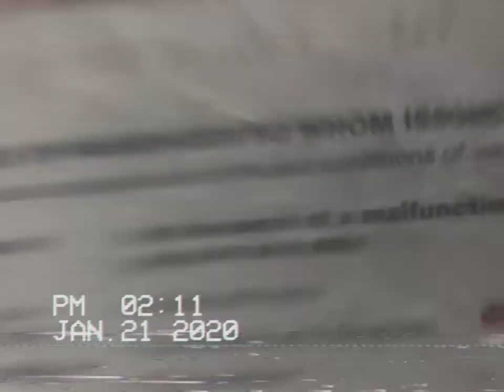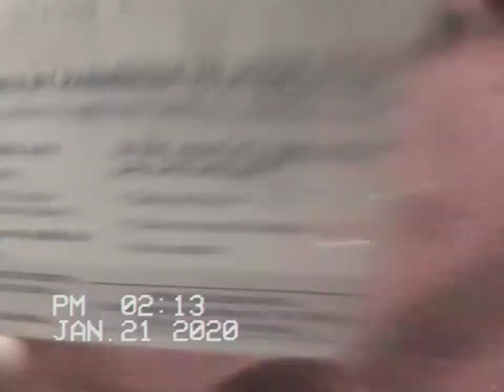MTA Bus Transfer Tickets